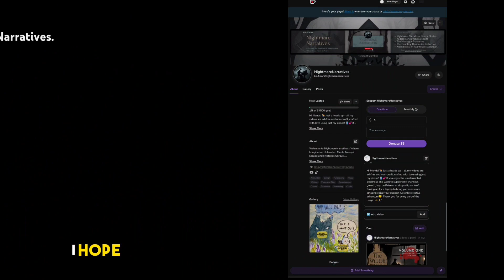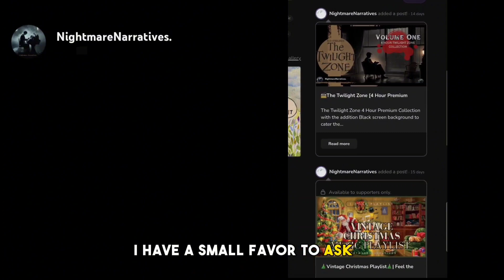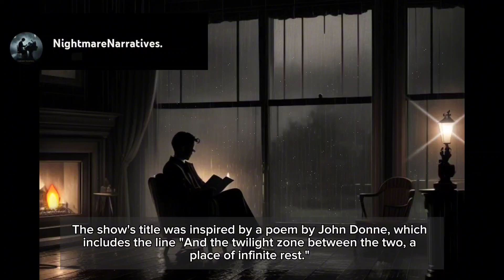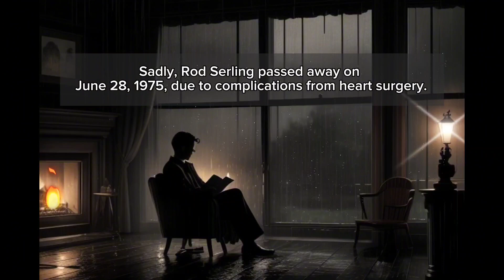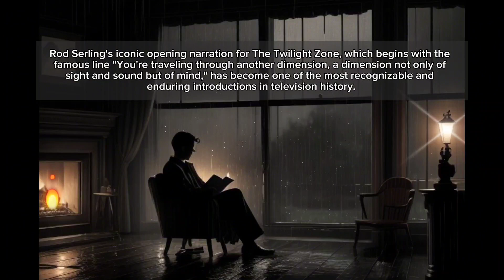The Twilight Zone | "A NICE PLACE TO VISIT" | starring Hal Sparks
📻In a world where imagination reigns supreme, there exists a radio show that transcends time and space. Welcome to "The Twilight Zone"

Immerse yourself in the mind-bending tales crafted by the master of suspense, Rod Serling. 'The Twilight Zone' radio show takes you on a journey into the depths of the human psyche.

With each episode, you'll be transported to a world where the ordinary becomes extraordinary. As the stories unfold, you'll be captivated by the twists and turns that challenge your perception of reality.

And why is 'The Twilight Zone' perfect for a mesmerizing sleep experience? Its immersive storytelling, accompanied by haunting melodies, creates a soothing and enchanting ambiance. As you drift off to sleep, let the enigmatic tales of 'The Twilight Zone' guide your dreams.

So, tune in to 'The Twilight Zone' radio show, where reality blurs with the unknown, and let your imagination wander into the twilight hours.